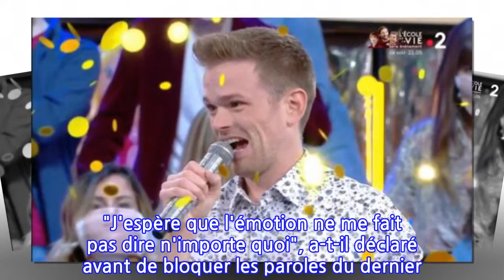VIDEO « Je me suis effondré en larmes » : l'émotion de Baptiste en intégrant...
VIDEO « Je me suis effondré en larmes » : l'émotion de Baptiste en intégrant les...
Mercredi 21 avril, dans N'oubliez pas les paroles, le Maestro Baptiste a remporté 20 000 euros, faisant monter ses gains à 122 000 euros. De quoi le hisser à la 31ème place ex-aequo de plus grand champion et lui offrir une place aux Masters de l'émission.Il avance doucement mais sûrement. Mercredi 21 avril, Baptiste, Maestro de N'oubliez pas les paroles, a remporté une vingt-septième victoire. Et pour tenter de remporter 20 000 euros de plus, il a chanté Elle a les yeux révolver, de Marc Lavoine. "J'espère que l'émotion ne me fait pas dire n'importe quoi", a-t-il déclaré avant de bloquer les paroles du dernier palier du jeu... les bonnes paroles. De quoi faire grimper ses gains à 122 000 euros et le hisser à la 31ème place ex-aequo avec Johanna au classement des meilleurs Maestros. Une place qui permet à Baptiste d'accéder aux prestigieux Masters de l'émission. Pour son plus grand bonheur."Je me suis effondré en larmes", a confié Baptiste dans une interview accordée à Télé-Loisirs. Et d'ajouter : "Je réalise ce qui m’arrive, mais je n’arrive pas à y croire. C’est une grosse marche dans mon parcours. Ça m’émeut beaucoup de me dire que j’en suis arrivé jusque-là. On a beau savoir qu’on en est capable, j’en ai enquillé des émissions avant d’en arriver là !" Et il s'est mis beaucoup de pression : "J’avais très peur pendant la finale. J’étais ému par avance, et j’avais peur de dire un mot de travers sur Elle a les yeux revolver de Marc Lavoine. En début d’émission, en off, j’avais fait remarquer à Nagui que je pouvais peut-être rentrer dans les Masters".S'il est fier, Baptiste reste concentré. "C’est un siège éjectable, je sais que je ne peux pas perdre maintenant. Sinon, je ne serai plus aux prochains Masters. D’ici l’automne prochain, c’est sûr que d’autres vont rentrer dans le classement", a-t-il affirmé avec lucidité. Il n'a donc pas l'intention de s'arrêter en si bon chemin.